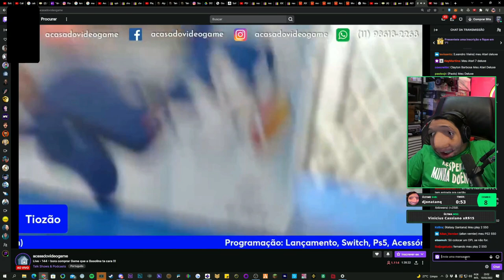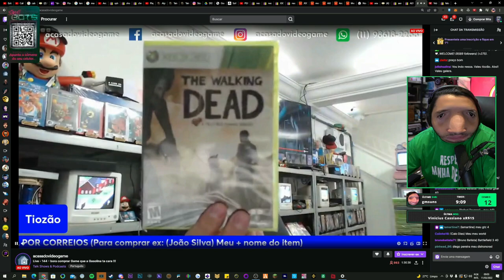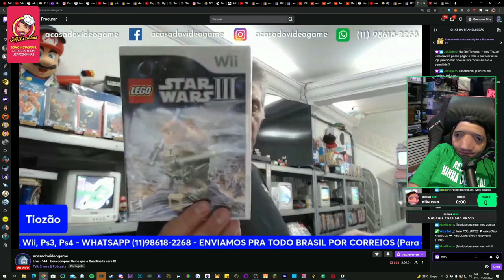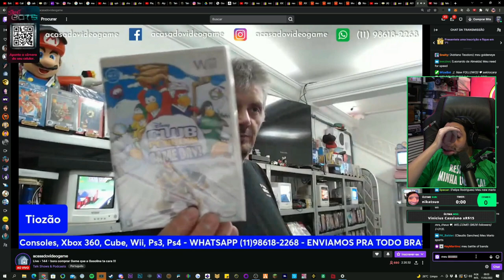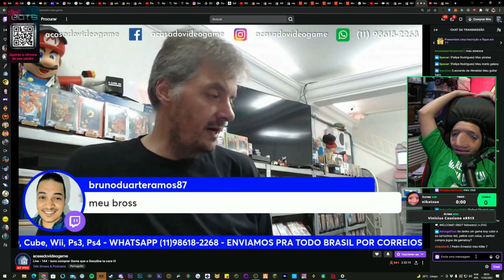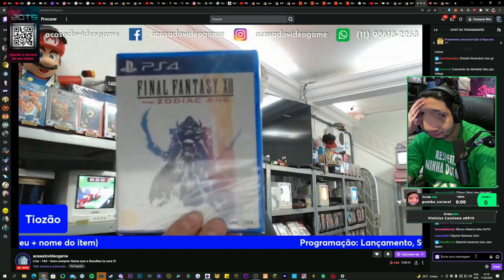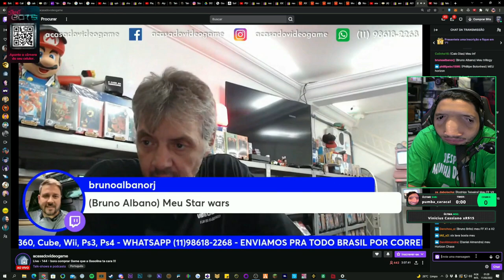JEFFINHO TA COM A GRANA CURTA ? COMPROU QUASE NADA NA LIVE 🤣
Jeff parou de emocionar e esta se controlando kkk

                                            🔴🔴🔴🔴 IMPORTANTE 🔴🔴🔴🔴